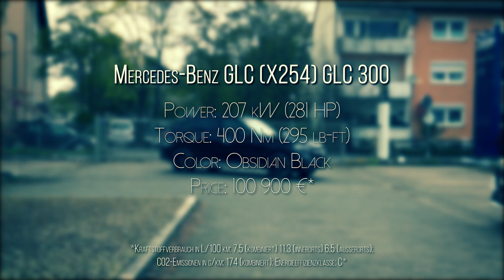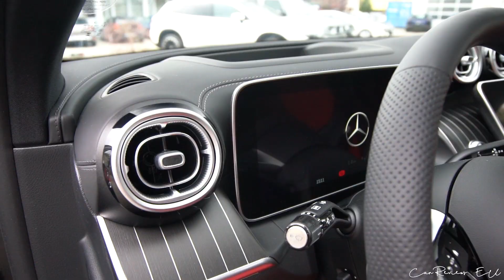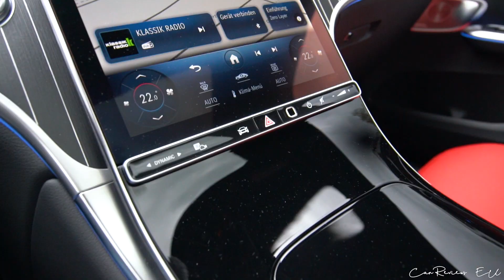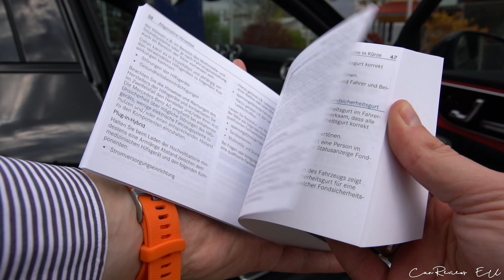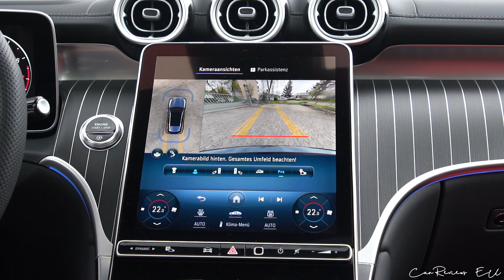2023 Mercedes-Benz GLC 300 AMG Line (281 HP)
2023 Mercedes-Benz GLC 300 AMG Line (281 HP)

EUROLUXX GmbH
Am Anger 38, 91052 Erlangen

*Kraftstoffverbrauch / Fuel consumption (WLTP):
7,5 ​l/100 km (kombiniert/combined)
11,3 l/100 km (innerorts/urban)
6,5 l/100 km (außerorts/extra-urban)
CO2-Wert kombiniert (WLTP): 174 g/km
Schadstoffklasse: Euro 6d-ISC-FCM (WLTP) 36AP-AR
Kraftstoffart/Fuel: Benzin / Petrol
Tankgröße/Fuel tank: 62,0 l
Umweltplakette / Environmental badge: 4 (Grün/Green)
Effizienzklasse: C
Leistung / Power: 207 kW / 281 HP @ 5800 rpm
Drehmoment / Torque: 400 Nm or 295 lb-ft @ 2000 rpm
Antriebsart / Drivetrain: AWD
Getriebe / Transmission: 9 Speed Automatic
Geschwindigkeit / Top Speed: 240 km/h or 149 mph
Beschleunigung / Acceleration: 6,2 s
Hubraum / Engine capacity: 1999 cm3
Leergewicht / Curb Weight: 1925 kg / 4244 lbs
Power-Output ratio: 6,86 kg/hp
Länge / Length: 4716 mm
Breite / Width: 1890 mm
Höhe / Height: 1640 mm
Farbe / Color: Obsidian Black
Price: 100 900 €